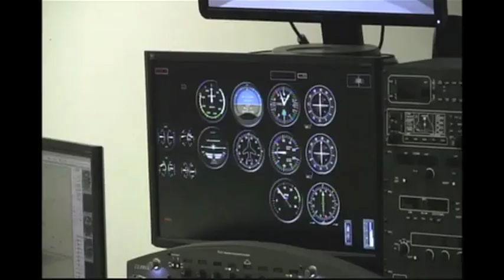4 Flying Cy both